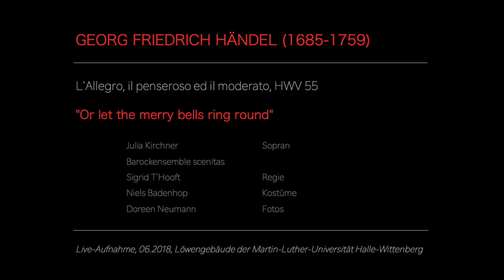Händel: Or let the merry bells ring round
Georg Friedrich Händel (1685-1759): Or let the merry bells ring round
from: L'Allegro, il Penseroso ed il Moderato, HWV 55

Julia Kirchner: soprano
Barockensemble scenitas
stage direction: Sigrid T'Hooft
costumes: Niels Badenhop
photos: Doreen Neumann
sound and video: Julia Kirchner

LYRICS (John Milton):
Or let the merry bells ring round,
And the jocund rebecks sound
To many a youth, and many a maid,
Dancing in the chequer'd shade.

GERMAN TRANSLATION (Julia Kirchner):
Nun lass die heiteren Schellen ringsum erklingen,
und die fröhliche Rebeck ertönen,
für manch jungen Mann und manch junges Mädchen,
tanzend im scheckigen Schatten.